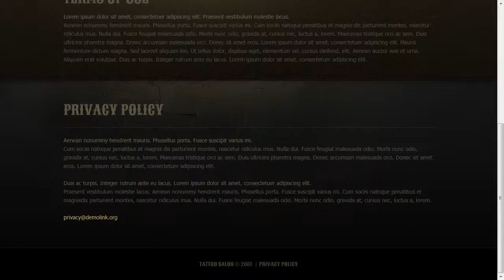Tattoo Salon Responsive Website Template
Tattoo Salon Responsive Website Template is a pre-made professionally designed web template to showcase your product or content in a unique way. This template is designed with user experience and usability in mind.